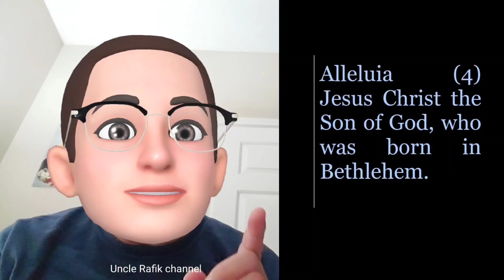The gospel response of the nativity feast (coptic orthodox church)